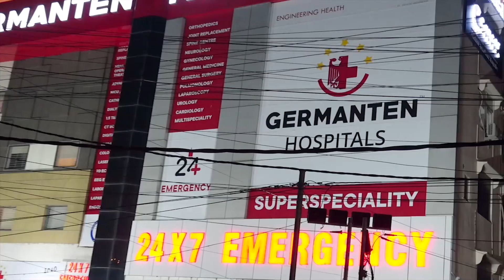Police Raided Congress Nampally Candidate Feroz Khan's Residence | IND Today